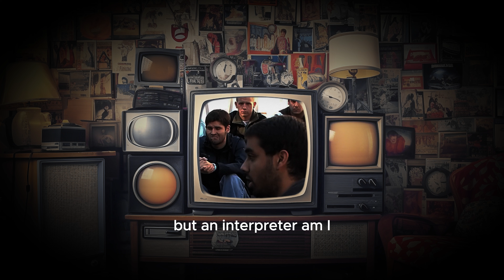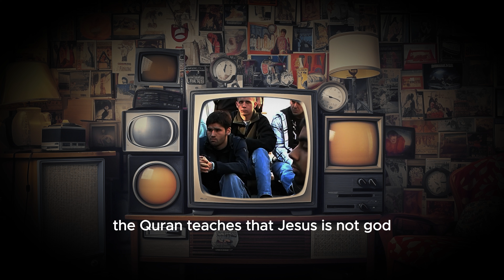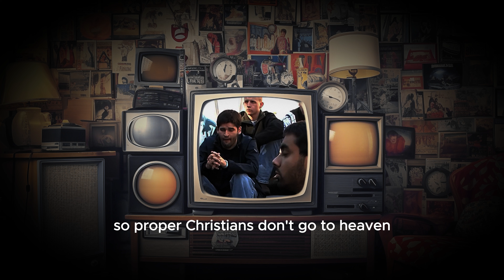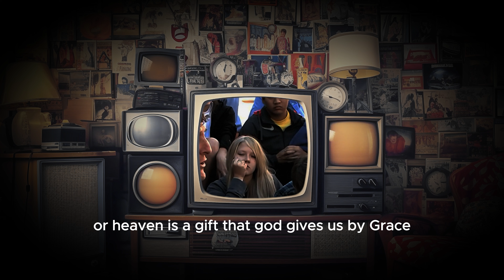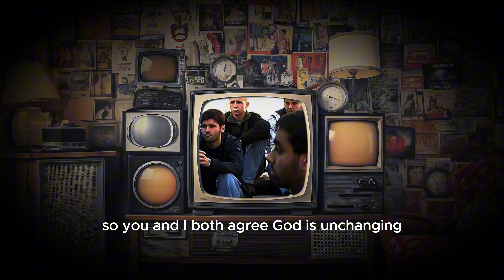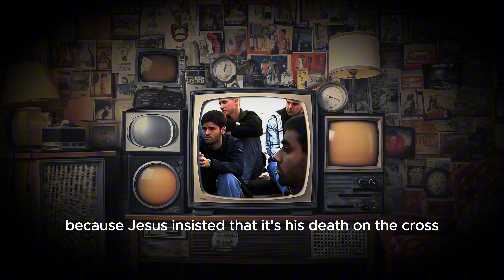Cliffe Knechtle Talks To A Muslim About Why Jesus Is God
song: hardknock. - no tomorrow & holding on